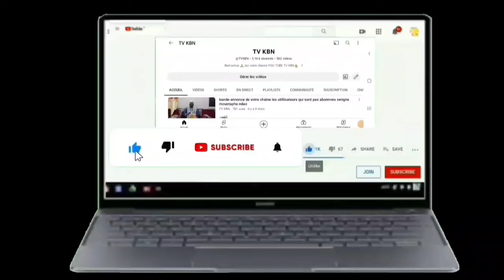P6 GAMOU DAHIRA AHLOU BADAR À FAS 2024 AVEC DAME DRAME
Rejoignez cette chaîne pour bénéficier d'avantages exclusifs :
les Gamous👈
Ziaars🙏👈